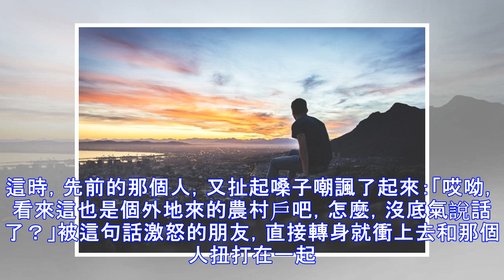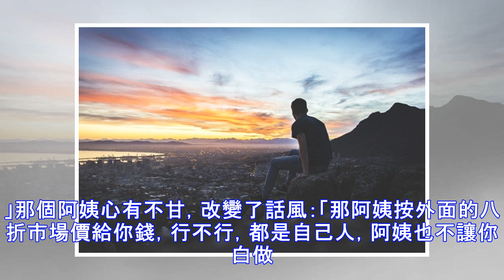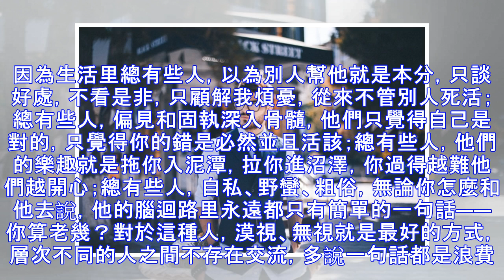請記住，遇上爛人就當狗吠！永遠不要和不同層次的人糾纏！糾纏，你就輸了！